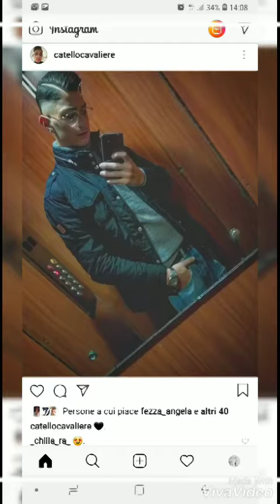Buon Compleanno Amore Mio +17❤🎂🎈🥂🍾🎉🎁❤🎊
Catello Cavaliere